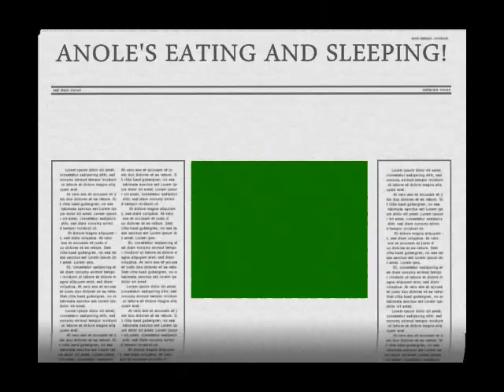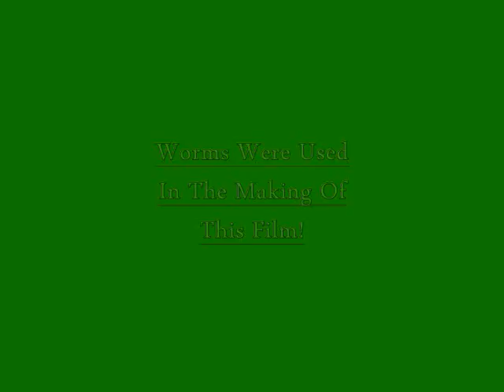anole lizard eating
outside anole's eating and sleeping...w/music.